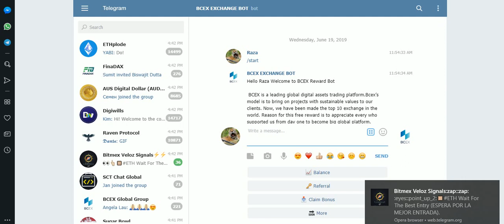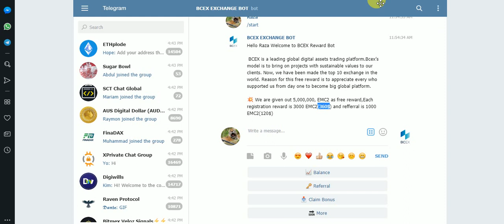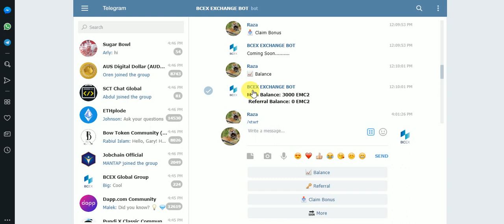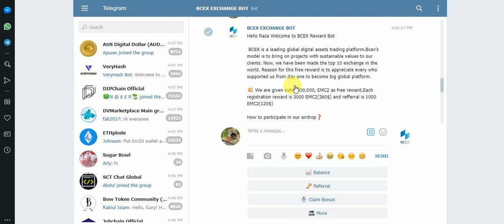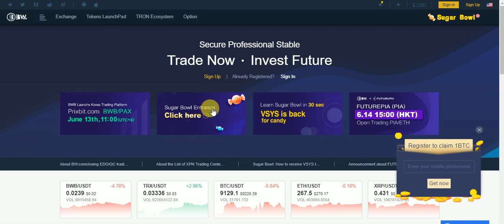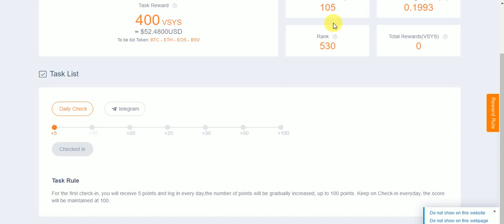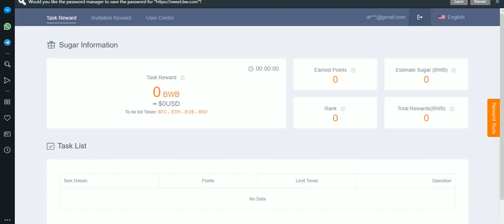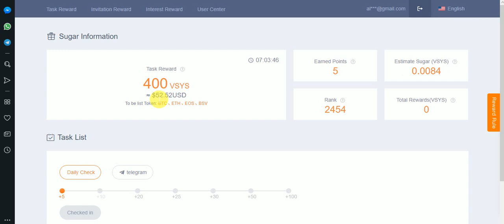New Big Exchange AirDrop EMC2 3000 Into 360$ & 400 VSYS And Daliy Reward Coins 52$ And SPES Coines F